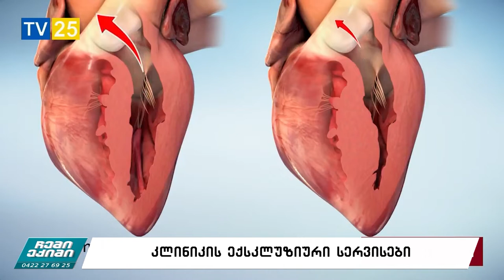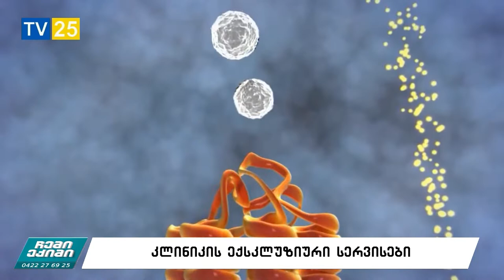BMC-ის პოტენციალი და წარამტებით დასრულებული ურთულესი ოპერაციები